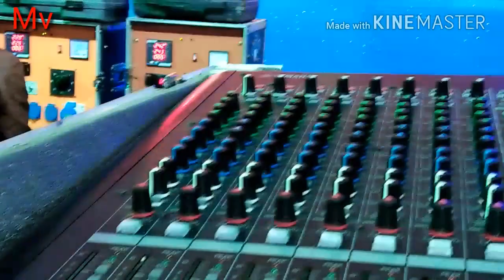Seni Seni Senimai Assamese bihu program By Neel Akash for tamulpur 2018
BIHU PROGRAM 2018 Mordern vidios